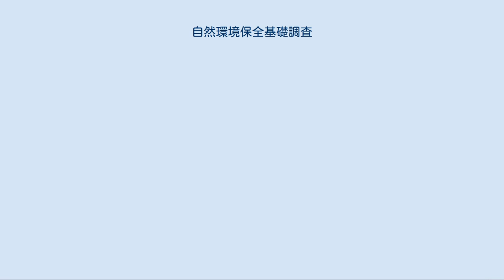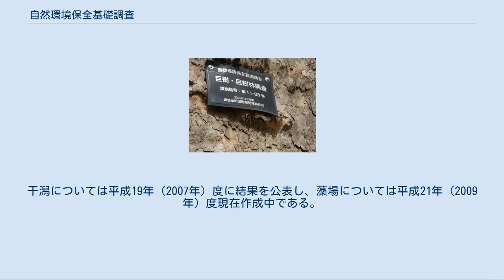自然環境保全基礎調査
環境省_(日本)
巨樹・巨樹林調査、識別番号 自然環境保全基礎調査（しぜんかんきょうほぜんきそちょうさ）とは緑の国勢調査とも呼ばれ、自然環境保全法に基づき昭和48年（1973年）度よりおおよそ5年に一度を目安に実施される、日本における自然環境の現況及び改変状況を認識し、自然環境保全施策の策定に必要な基礎調査である。
 調査結果は報告書並びに地図およびウェブ上で公開されており、これらは自然環境調査の基礎資料として自然保護行政（自然公園の指定・計画等）、環境アセスメント等各所に活かされている。
 昭和48年（1973年）度に環境庁（当時）によって第1回目基礎調査は実施され、昭和49年（1974年）度 - 昭和50年（1975年）度に調査結果が報告された。
これまで全国レベルの自然環境基礎調査は行われていなかったが、本調査の目的は、科学的な視点から見た調査の実施で日本の自然の現状を正確かつ総合的に認識し、保護・復興すべき自然が何であるかを明確にし、全国的な自然保護行政を推進するべく基礎資料を整備することであった。
 第1回基礎調査は全国的な基礎調査としては初であり、国土の急速な改変が進んでいるさなかのことでもあり、保護施策を講ずべき対象が何処にあるのかを急ぎ明らかにせねばならなかったため、調査対象は限定された。
 一方、昭和53年（1978年）度 - 昭和54年（1979年）度に行われた第2回基礎調査では、主に自然環境に関する網羅的、客観的な基礎情報の採集の調査を実施した。
基礎情報を5年に一度繰り返し収集するという本調査の目的をより明確にした。
但し、日本及びその周辺を短期間で集計・解析して日本のおかれている自然環境を網羅することは困難である。
そのため以下の5点に目標を絞り昭和53年（1978年）度、54年（1979年）度の2ヶ年をかけて実施した。
データの集計・解析は昭和55年（1980年）度 - 昭和57年（1982年）度に行い、結果を公表した。
 以下より引用 自然保護上重要な動植物に関する選定及び評価基準を定め、それに基づいた動植物リストを作成し、リストアップされた動植物の生息地と生息状態について把握する。
 自然環境の基本情報図として、縮尺5万分の1の植生図（全国の約2分の1の地域について）を整備する。
 広域に生息する大型野生動物の分布状況を把握する。
 海岸、河川、湖沼の自然環境がどの程度人為的に改変されているかについて把握し、これらのうち、人為により改変されていない、自然状態のままの地域をリストアップする。
 以上の諸情報を体系的・総合的に整理し、これらのデータを行政機関だけでなく、国民一般が広く利用できるように公開する。
 引用終わり 昭和58年（1983年）度 - 昭和62年（1987年）度に実施された第3回基礎調査では、第2回基礎調査の内容を踏襲しつつも調査内容を拡大し、調査対象を主要分類群の全種に拡大（動植物分布調査（全種調査））、一般国民の協力による、居住地周辺の自然についての調査（動植物分類調査（環境指標調査））、景観の形作る地形に着目した自然景観についての調査（自然景観資源調査）をそれぞれ行った。
 昭和63年（1988年）度 - 平成4年（1992年）度に実施された第4回基礎調査では、基本的には第3回基礎調査を踏襲し、前回調査からの変化の把握を目的とした。
また巨樹・巨木林の分布等の調査を実施（巨樹・巨木林調査）、従来は一級河川の幹川などを対象に実施していた調査を、今回は主要な二級河川の 幹川及び一級河川の支川等を対象に実施したこと（河川調査）、生態系全体の動態を観測し自然現象あるいは人為的影響を捉えるための調査（生態系総合モニタリング調査）を実施した。
この調査は平成5年（1993年）度 - 平成6年（1994年）度にとりまとめを行った。
 第5回基礎調査ではこれまでと同様の調査の他に湿地調査を行っていること、環境指標種調査では特定の種に絞って調査を実施していること、河川調査では第3回基礎調査と対象を同じ河川に戻している。
また平成6年（1994年）度より、新たに動植物分布調査を生態系多様性地域調査とともに「生物多様性調査」として開始し、さらに平成8年（1996年）度より遺伝的多様性調査を追加、平成9年（1997年）度より、海辺調査、重要沿岸生物調査、海棲動物調査の3つを「海域自然環境保全基礎調査」として新たに開始している。
 第6回基礎調査および第7回基礎調査の概要は以下の通りである。
 植生調査 ...